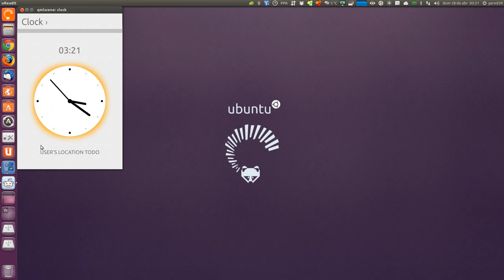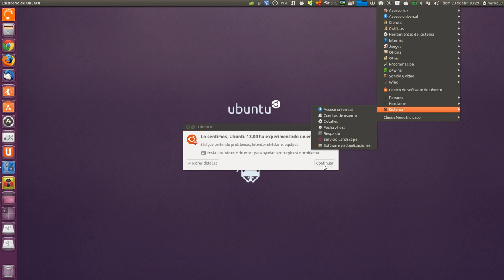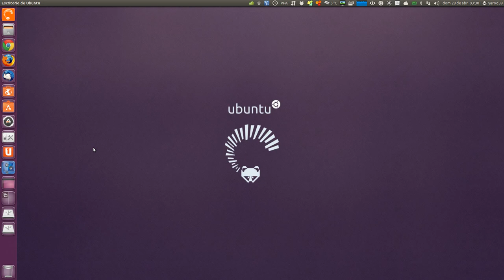EVOLUCIÓN DE UBUNTU-CORE-APPS UBUNTU LINUX UBUNTU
Las aplicaciones para Ubuntu Touch van despegando poco a poco.
En este vídeo las revisamos.